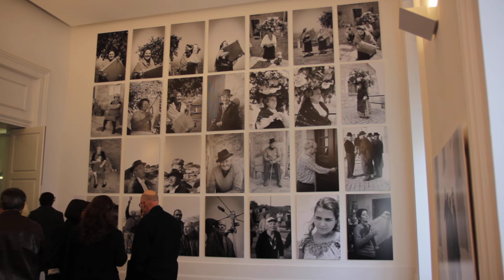21st CENTURY RURAL MUSEUM by Cristina Rodrigues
O Museu Rural do Século XXI
A exposição itinerante intitulada 'Museu Rural do Século XXI', , está focada no despovoamento e na desertificação ambiental como fenómenos interligados que afectam as economias locais. Esta exposição itinerante visa promover a regeneração rural através da definição de uma estratégia cultural que tenha impacto nas comunidades rurais promovendo o intercâmbio cultural, inclusão social, percepção ambiental e crescimento económico sustentável.
 O 'Museu Rural do Século XXI' esteve em exposição no Palácio das Artes -- Fábrica de Talentos, no Porto, de 3 de Novembro a 31 de Dezembro de 2012. Estará no CAPC - Círculo de Artes Plásticas de Coimbra de 2 de Fevereiro a 31 de Março de 2013. A exposição itinerante segue depois para o MUDE -- Museu do Design e da Moda, em Lisboa, de 16 de Maio a 31 de Agosto de 2013.